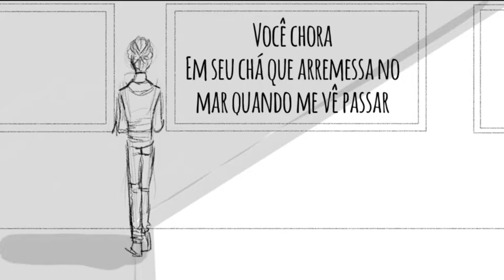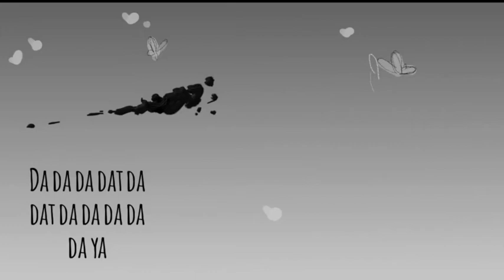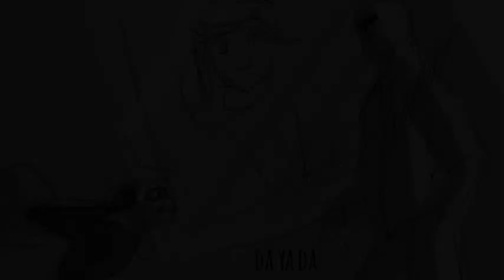Hawk Moths "You'll be back" - Animatic [Leg - PT - BR]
Depois eu penso numa discrição por em quanto like no video!